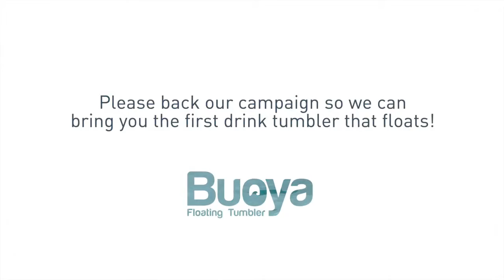Buoya: The Tumbler That Floats!Buoya Floating Tumbler | Indiegogo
Buoya: The Tumbler That Floats!

Buoya Floating Tumbler
The first drink tumbler that floats vertically!